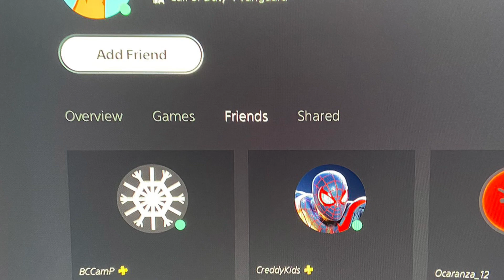Spectator Glitching in a GB XP